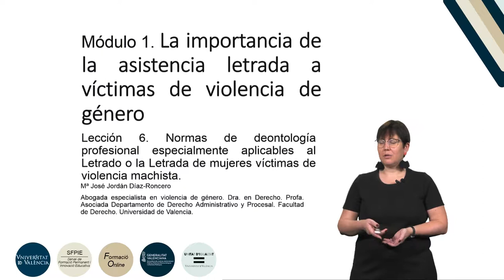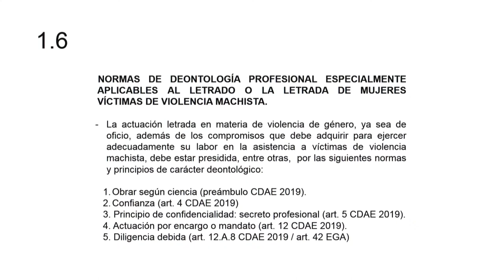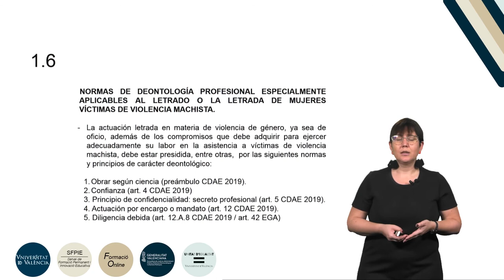5.1.6. Normas de deontología profesional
Curso: Formación básica en materia de violencia de género.
Resumen: En esta lección se analizan las normas de deontología profesional que afectan a las Letradas y Letrados que asumen asuntos de violencia de género en los que su cliente es la víctima de violencia de género.
Año: 2019.